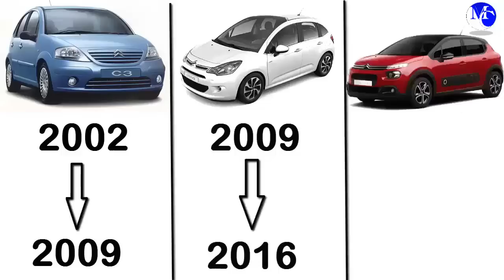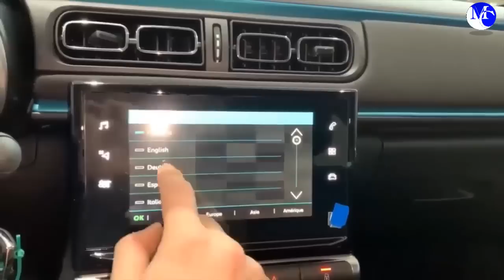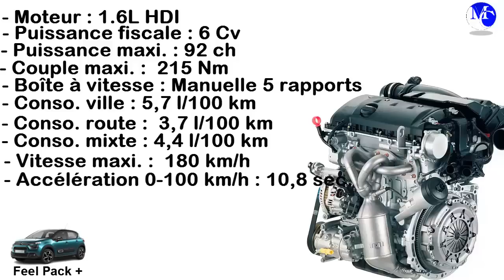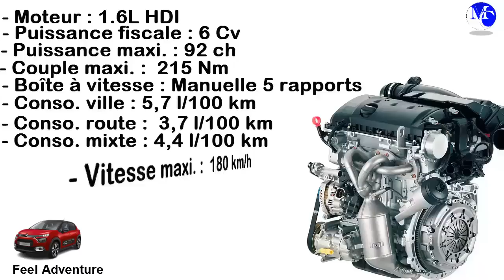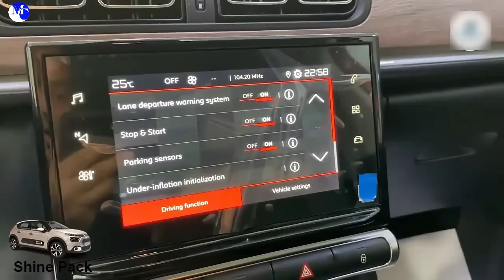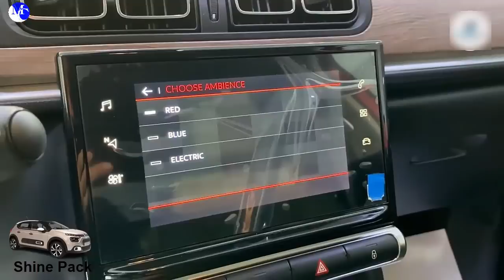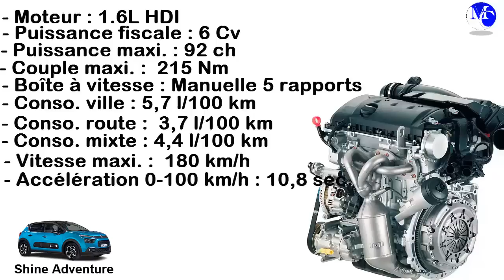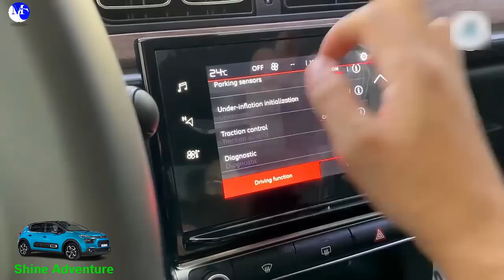Citroen C3 عروض الهبال للتخفيض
citroen c3 2021 maroc .citroen c3 2021 maroc prix .  citroen c3 2021 test drive . citroen c3 2021 gris . citroen c3 2021 shine pack . citroen c3 2021 noir . citroen c3 2021 automatic . citroen c3 2021 review . citroen c3 2021 acceleration . citroen c3 2021 avis . citroen c3 2021 aircross . citroen c3 aircross 2021 maroc . citroen c3 automatique 2021 . nouvelle citroën c3 aircross 2021 .    musique pub citroen c3 aircross 2021 . citroen c3 2021 black . citroen c3 2021 boite automatique . citroen c3 2021 blanche . citroen c3 2021 blue . citroen c3 2021 feel bold . citroen c3 aircross 2021 black . citroen c3 1.5 bluehdi 2021 . citroen c3 2021 bianca . citroen c3 2021 crash test . citroen c3 c series 2021 . citroen c3 aircross 2021 crash test . citroen c3 2019 prix maroc automatique. citroen c3 2019 prix maroc. citroen c3 prix maroc 2020. citroen c3 2021 essence . citroen c3 2021 avis . citroen c3 2021 aircross .  citroen c3 2021 automatic . citroen c3 2021 android auto . citroen c3 2021 boite automatique . citroen c3 2021 bluetooth .  citroen c3 2021 brochure . citroen c3 2021 brasiL . citroën c3 2019 prix maroc .